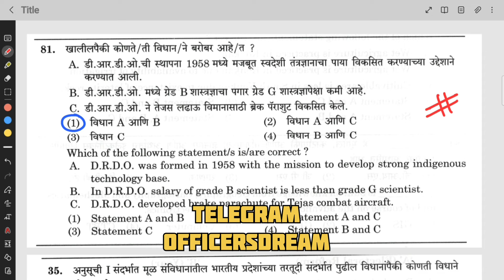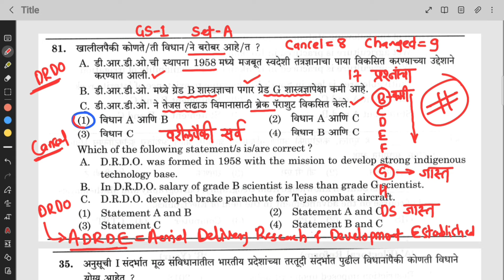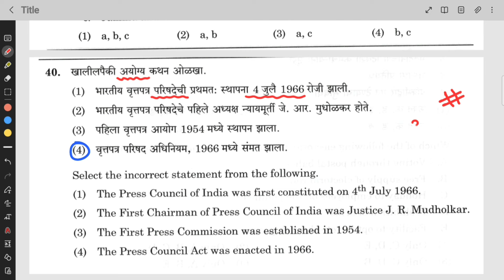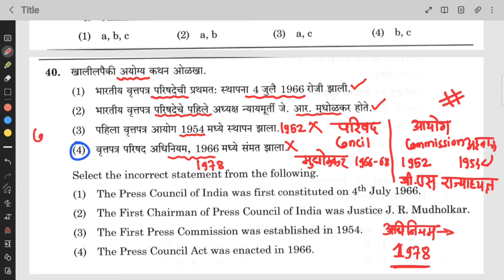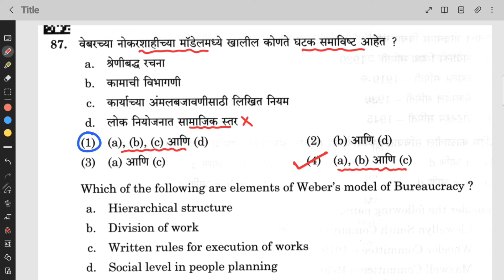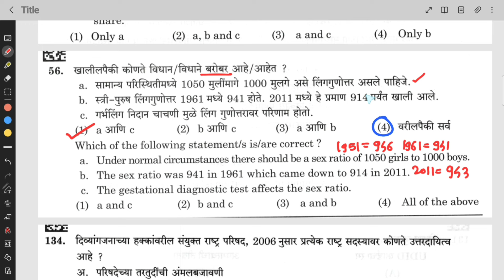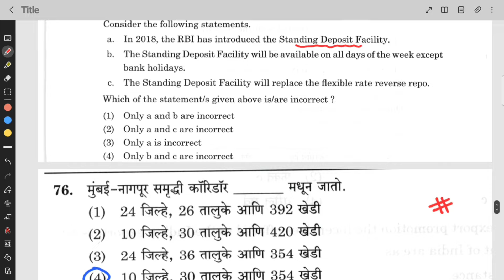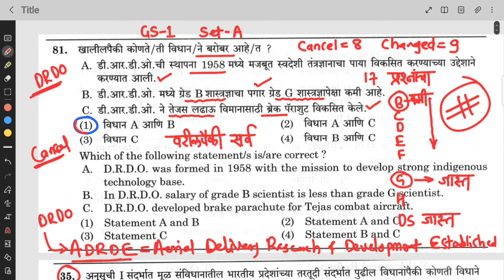MPSC MAINS 2023 | All GS | FINAL ANSWER KEY | WITH DETAILED EXPLANATION